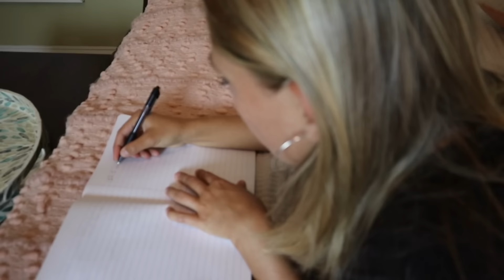The Band McMillan - Letter To The World (Official Video)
Official Music Video by The Band McMillan performing “Letter to the World”- Listen Everywhere Now by Streaming/Downloading

“Letter to the World” lyrics:

Verse 1:
If I could write a letter to the world,
I'd ask her what she's doin' lately
Cause everything about this crazy world,
just don't seem to make no sense to me

I'd say I miss the way you used to be
You gotta let me know why in the world,
did you have to let me down so suddenly

Chorus 1:
Cause this world's, been weighin' down on me
I can feel the brokenness through all this misery
And this world, has lost it's harmony
Between disease and wars and things there just ain't no more peace
I believe, we can change it you and me

Verse 2:
I'd let her know that I'd do anything
To turn the light back on in this dark world
And help her get back up on her feet

Chorus 2:
Between disease and wars and things there just ain't no peace

Instrumental

Bridge:
You and I we're both the same
Been through this suffering and pain
But now it's time to get down on our knees